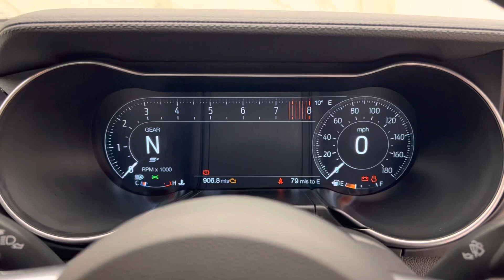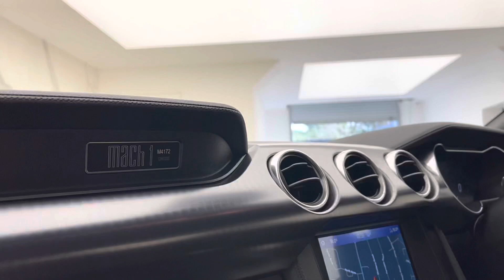2021 Ford Mustang Mach 1 - Fighter Jet Gray - Walkaround & Interior | Romans International [4K]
In-depth walkaround of this 2021 Ford Mustang Mach 1 with highlighted features & interior shots.

One of America's most popular cars the Ford Mustang was always eventually going to make it's way over to these shores in right hand drive form and it hasn't disappointed. Now comes arguably it's most special model so far, the Mustang Mach 1 which Ford claims is the fastest production Mustang around a track ever offered to customers in Europe.

The retro-inspired Mustang Mach 1 distinguishes itself with some aggressive bespoke styling but all with a view to improving the aerodynamics. It features a specially modified and calibrated version of their raucous 5.0L V8 engine which combined with active valve exhaust technology lets you control the sound. An upgraded gearbox which features a new optimized torque converter and a Magneride damping system further improve the Mustang Mach 1's credentials as a bonafide performance car capable of competing with it's European counterparts.

With supply issues around the globe causing a huge backlog of orders, we are pleased to offer up an early opportunity to beat the waiting lists and get your hands on this seriously fun and rare bit of kit.